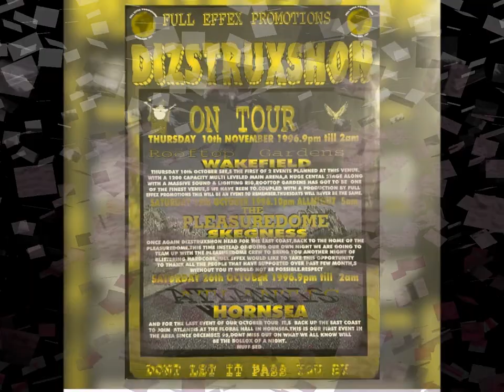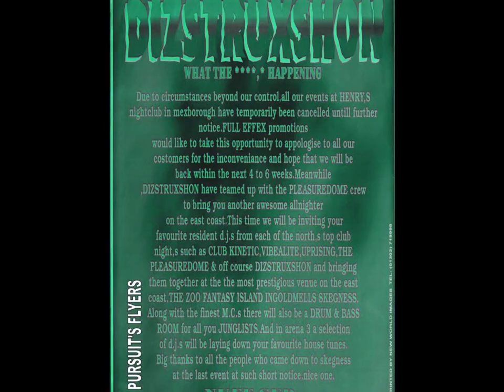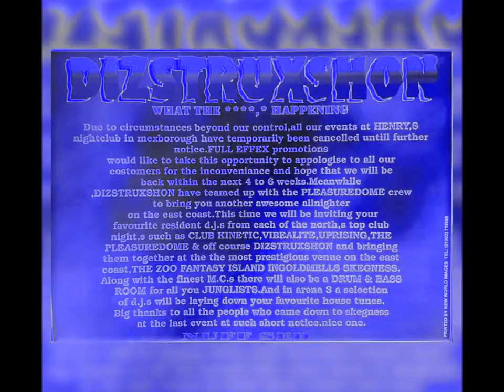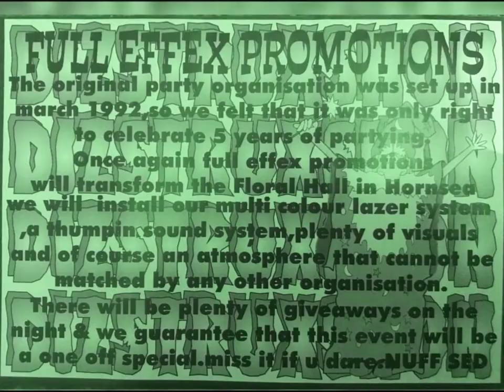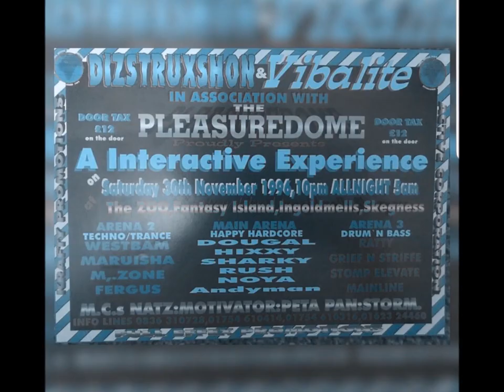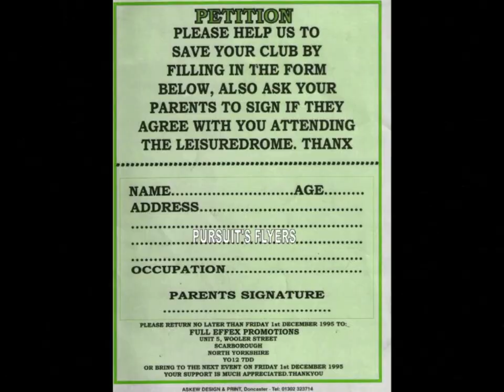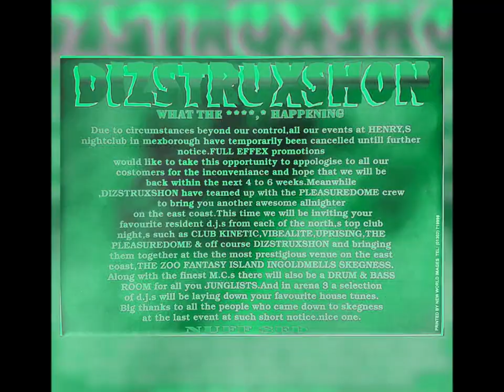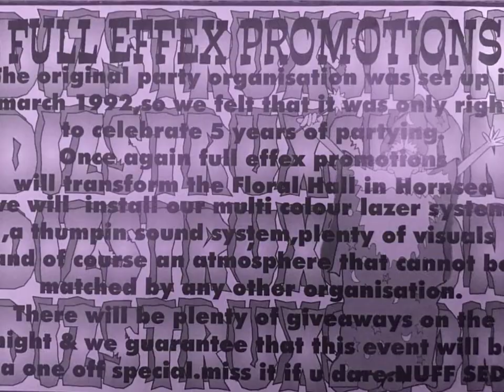DIZSTRUXSHON 1ST BIRTHDAY - DJ MONGOOSE MC JD WALKER 30- 7-1993 SIDE A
LINKS TO GET SETS FROM
DIZSTRUXSHON